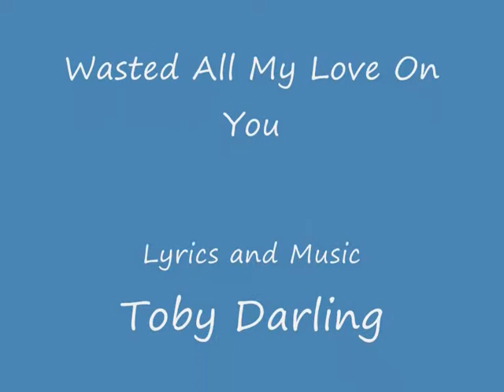Wasted All My Love On You [REMIX]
Remixed today